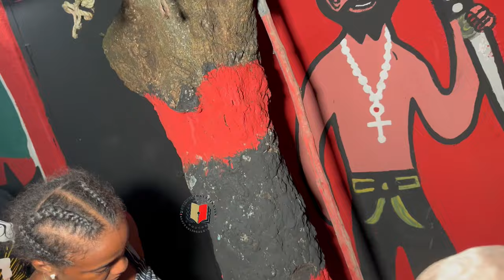PRIYE DE HOUGAN YANTON RECIBIENDO A EL HOUGAN RAY TI JEAN ⭐️⭐️⭐️⭐️⚡️🙏☑️